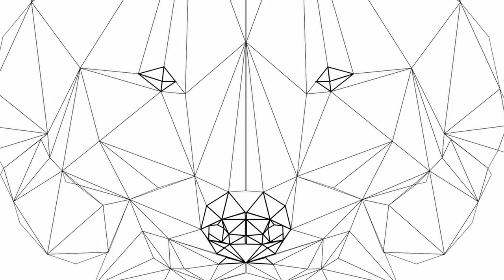Tattoo Wolfskopf polygon schwarze Linien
Vorlage für ein Tattoo mit dem Motiv Wolfskopf im polygon Stil.